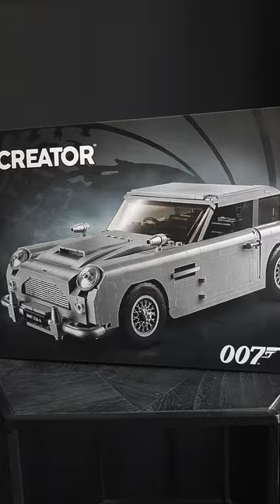This is how Lego gets you...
They set a trap. They actually set a trap.